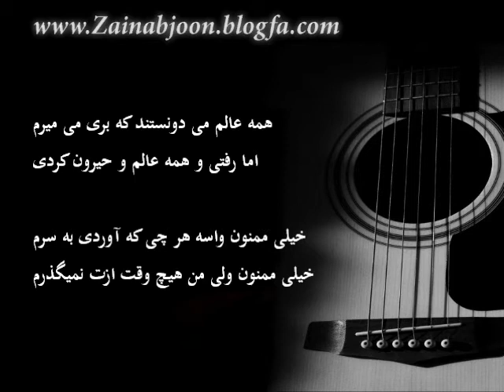Siavash Ghomeyshi Kheili mamnoon lyrics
خیلی ممنون واسه هرچی که آوردی به سرم
خیلی ممنون ولی من هیچ وقت ازت نمی گذرم